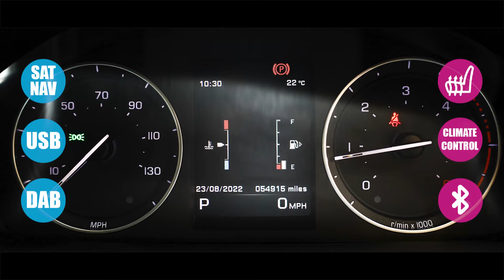Land Rover Freelander 2 2.2 Td4 Gs SUV 5dr Diesel Commandshift 4WD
FULL LEATHER | AUTO, LOW MILES
Automatic Transmission
54,873 Miles
Body side mouldings,
Clearview Pack - Headlamp washers and front fog lamps,
Cold Climate Pack,
Design Pack,
Orkney Grey Metallic,
* WE WILL BUY YOUR CAR * We can offer a competitive price to buy your car regardless of whether you wish to buy a car from us,
5in colour display,
8 speakers,
Audio system - Auxillary Socket with MP3 Compatibility,
Audio System - DAB,
Auxiliary Power Sockets 12v - Front,
Auxillary Power Sockets - Rear and Load Space,
Bluetooth Telephone Connectivity,
Land Rover Audio System - 80w with 8 Speakers and 5in colour display,
USB Connectivity,
Cruise Control,
Driver Information System,
Parking Aid - Rear,
Terrain Response,
17in 6-spoke alloy wheels Style 1,
Antenna - side window glass - tailgate glass for FM and VICS/TMC,
Door Handles - Black,
Electric Windows - Front and Rear with Drivers and Front Passengers One Touch Open/Close,
Exterior Mirrors - Electric adjustment - Heated and Power Folding,
Grille with Dark Finisher,
Land Rover - Tyre Repair System,
Locking Wheel Nuts,
Rear Bumper - Part Body Colour,
Rear Window Wash-Wipe System with Intermittent Function,
Side Power Vents - Titan Finish,
Signature Strip with Bright Insert,
Tailpipes - Single,
Daytime Running Lights,
Headlights - Halogen with LED Signature Lights,
Air Filtration,
Auxiliary Heater - Electrical Positive Temperature Coefficient,
Centre console -  Covered Storage Compartment,
Climate Control - Automatic with Air Filtration,
Diesel Misfuelling Protection Device,
Leather Steering Wheel,
Lumbar Support,
Roller Blind Luggage Cover,
Seats - 60/40 Split,
Seats - Driver Manual Height Adjustment,
Seats - Heated - Driver and Front Passenger,
Seats - Rear Centre Head Restraint,
Soft feel paint on interior door grabs,
Steering Column - Manual For Height and Reach Adjustment,
Airbags - Driver and Passenger Side,
Airbags - Driver Knee,
Airbags - Full Size Driver,
Airbags - Full Size Passenger,
Airbags - Row One and Two Head Curtain,
Alarm System - Perimetric,
All-Terrain ABS - Anti-Lock Braking System,
CBC - Cornering Brake Control,
EPB - Electronic Park Brake,
ETC - Electronic Traction Control,
HDC - Hill Descent Control,
ISOFIX Child Seat Anchor Points,
Rear Child Seat Top Tethers,
Remote Central Locking,
RSC - Roll Stability Control,
Seat belts - front  pre-tensioners with load limiters,